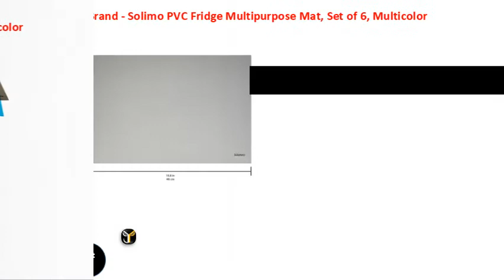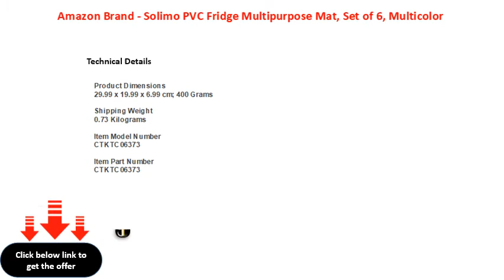Amazon Brand Solimo PVC Fridge Multipurpose Mat, Set of 6, Multicolor